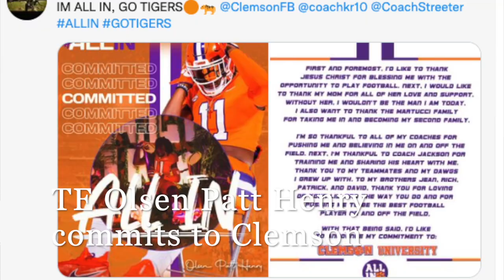Olsen Patt Henry & Kylen Webb Commit to Clemson